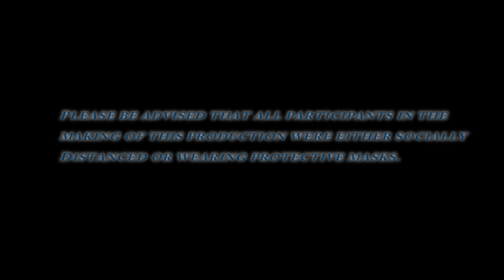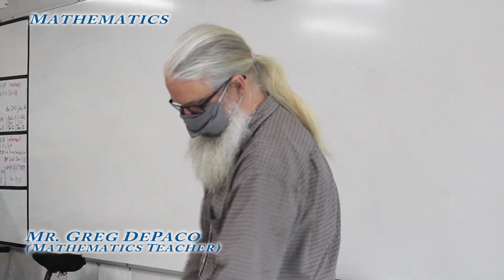Mathematics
Moscrop Seconary - Open House 2021